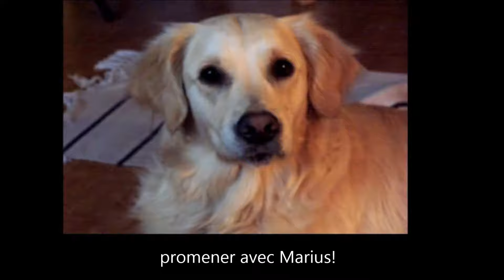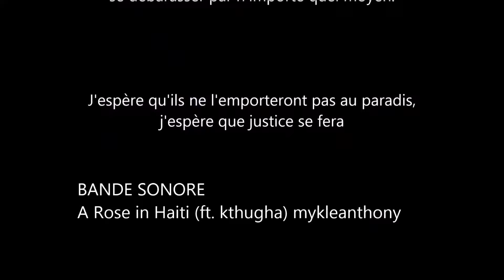2005 Souvenir de ma chienne TINA, Golden retriever et MARIUS caniche estropié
MA COMPASSION POUR LES ANIMAUX : Tina en 2004 triste avec Zaza, en 2005 avec le petit Marius, caniche abandonné en mauvais état, notre amie Sarah en  2006, et les potes de Tina : Pixel, Coco et ils ne sont pas tous là. Duel pour une peluche.